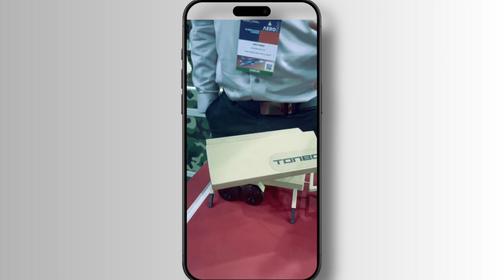High-Power Microwave BY India's Tonbo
Traditional High-Power Microwave (HPM) technology is decades-old, bulky, and requires a large team to operate. Leonidas utilizes solid state, long-pulse HPM - enabling more versatile, effective deployment for a wider range of applications.

ˍˍˍˍˍˍˍˍˍˍˍˍˍˍˍˍˍˍˍˍˍˍˍˍˍˍˍˍˍˍˍˍˍˍˍˍˍˍˍˍˍˍˍˍˍˍˍˍˍˍˍˍˍˍˍˍˍˍˍˍˍˍˍˍˍˍˍˍˍˍˍˍˍˍˍˍˍˍˍˍˍˍˍˍˍˍˍˍˍˍˍˍˍˍˍˍ